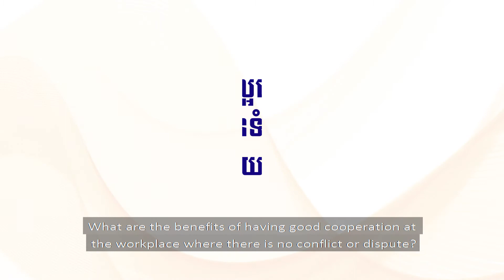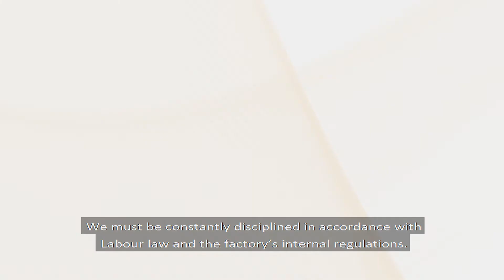ទស្សនៈយល់ឃើញជុំវិញទំនាក់ទំនងល្អនៅកន្លែងធ្វើការ - Perspectives of Good Cooperation at Workplace.